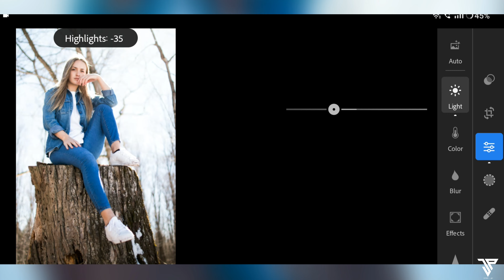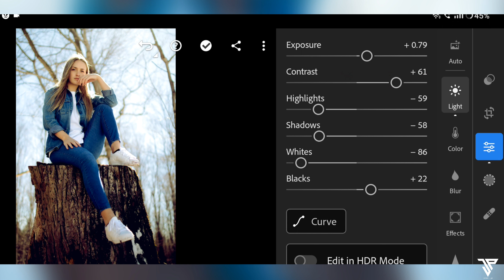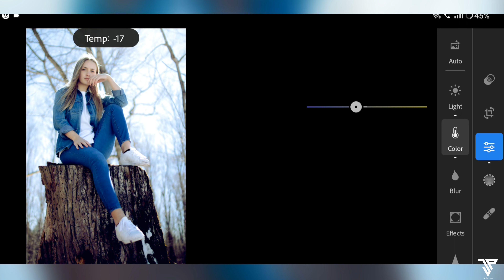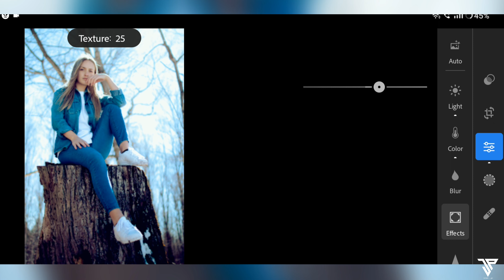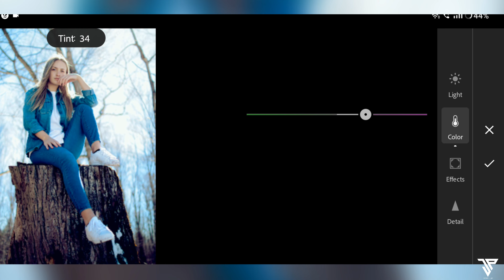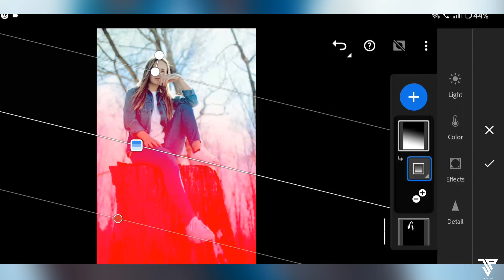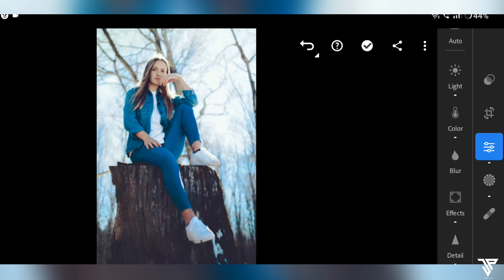How To Create || Premium Blue Tone || in Lightroom mobile Tutorial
How To Create Premium Blue Tone in Lightroom mobile Editing stap by stap Photo Tutorial by Artist jp

🔹How to get the password:

• Don't download or watch this video offline because the card feature on YouTube applies when
 video are played online

🔹Pictures:
    • Unsplash
    • Pexels